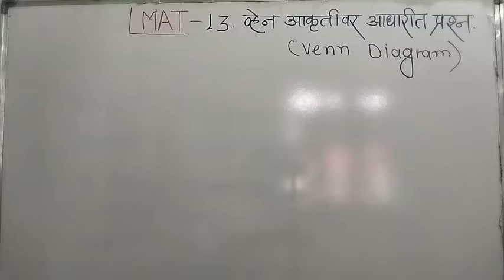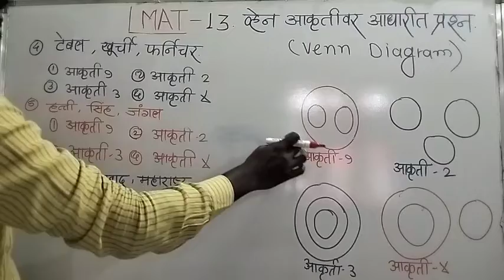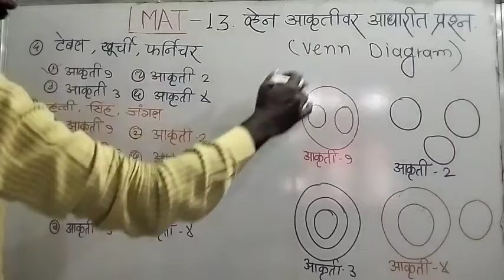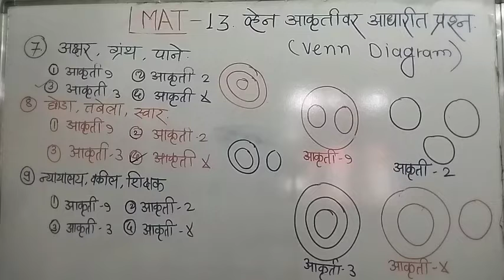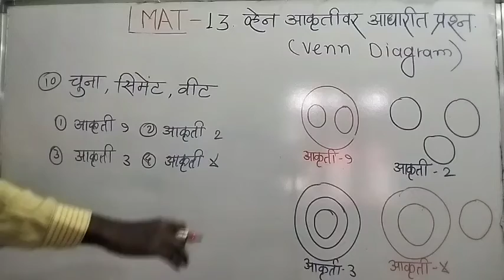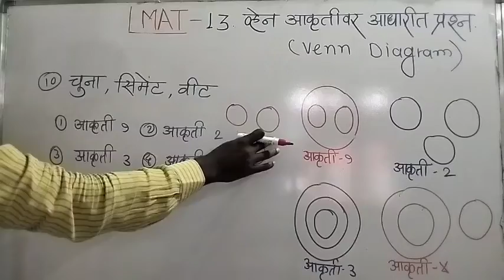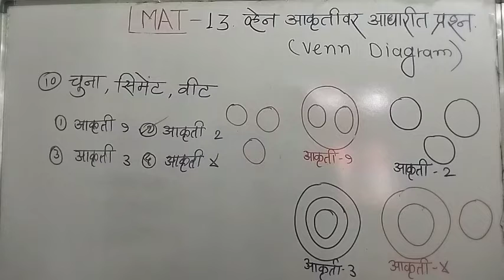🎯 NMMS🎯MAT🎯13. व्हेन आकृतीवर आधारित प्रश्न.